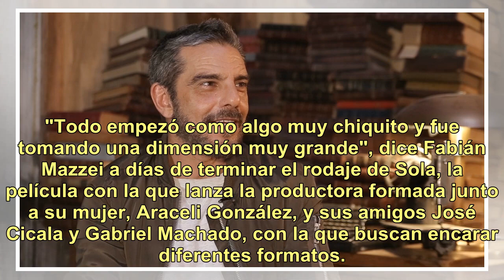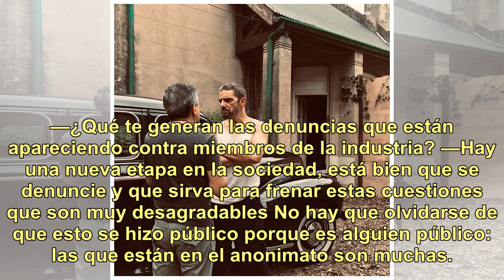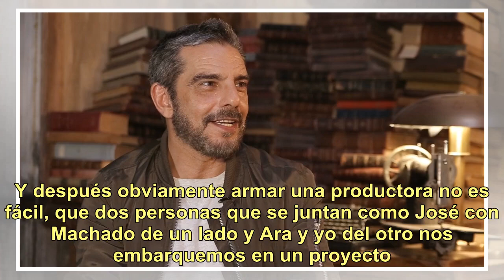Fabián Mazzei y el abuso que Araceli González sufrió a los 5 años: "No me entra en la cabeza, me ...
Fabián Mazzei y el abuso que Araceli González sufrió a los 5 años: "No me entra en la cabeza, me genera mucha violencia"

"Todo empezó como algo muy chiquito y fue tomando una dimensión muy grande", dice Fabián Mazzei a días de terminar el rodaje de Sola, la película con la que lanza la productora formada junto a su mujer, Araceli González, y sus amigos José Cicala y Gabriel Machado, con la que buscan encarar diferente...